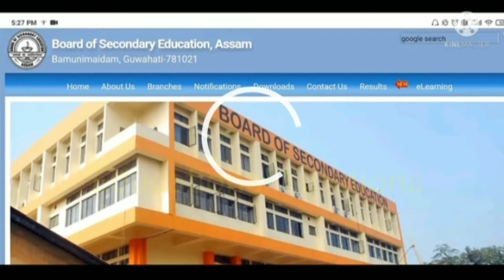How do check hslc results|মেট্রিক ৰ results কেনেকৈ চাব